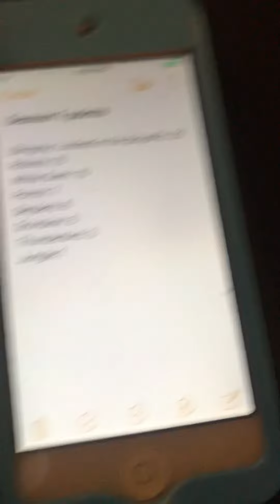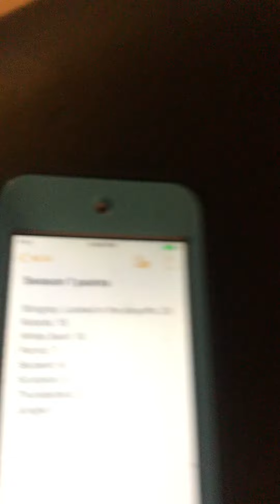Racing God’s Major League Marbles Event 2 Part 1: Teamwork Racing Qualifying